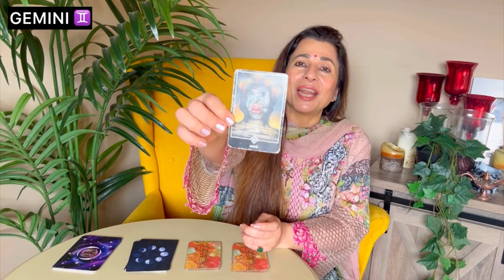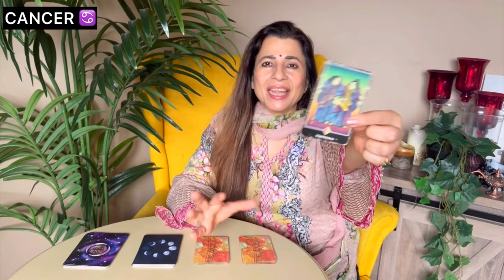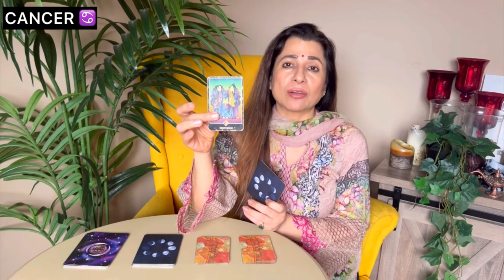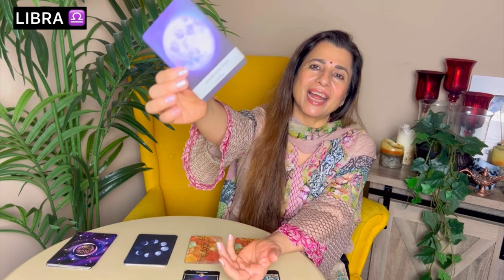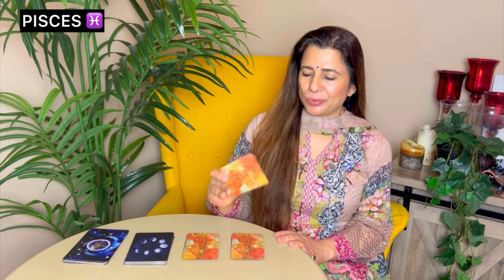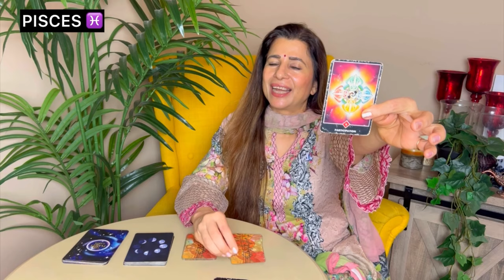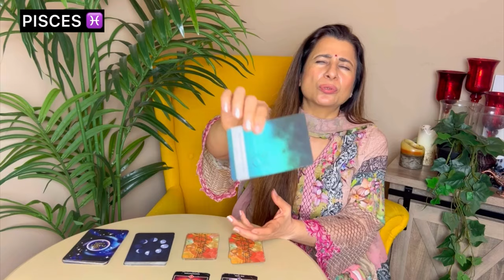🔮 Saptahik Rashifal | 26 Feb-3 Mar 2024 | All Zodiac Signs | साप्ताहिक राशिफल | Weekly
🎬 Intro: 00:00
♈ Aries (मेष) - 00:59
♉ Taurus (वृषभ) - 05:17
♊ Gemini (मिथुन) - 09:14
♋ Cancer (कर्क) - 13:41
♌ Leo (सिंह) - 17:18
♍ Virgo (कन्या) - 20:47
♎ Libra (तुला) - 25:26
♏ Scorpio (वृश्चिक) - 30:02
♐ Sagittarius (धनु) - 33:43
♑ Capricorn (मकर) - 39:35
♒ Aquarius (कुम्भ) - 45:02
♓ Pisces (मीन) - 49:48